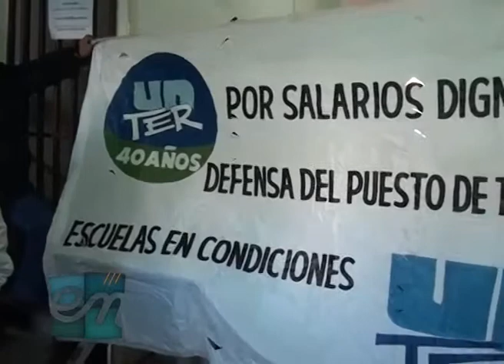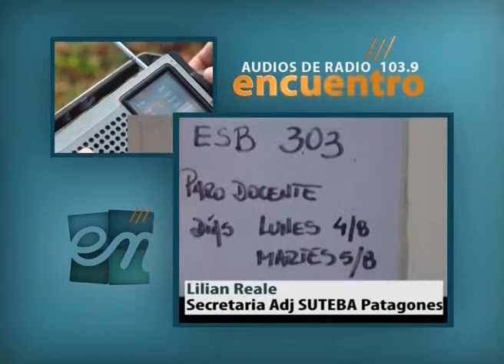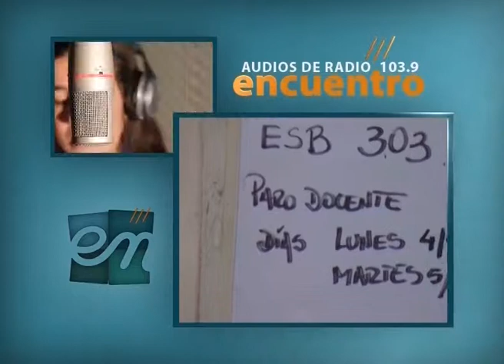Encuentro entv - Docentes de movilizaron al Consejo por descuentos salariales